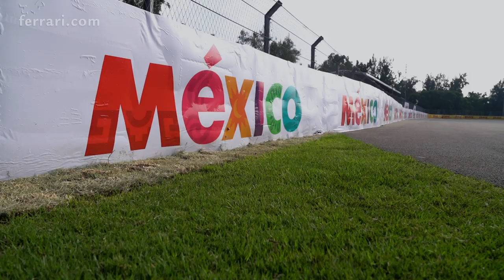Mexican GP - Recap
Hasta la próxima México 🇲🇽.